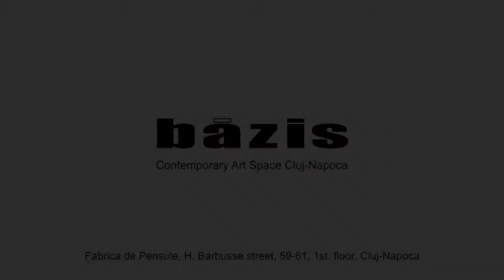Bandi Sasha Exhibition, Bazis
Exhibition - Bandi Sasha - Persona non gratar - Bazis, Cluj Napoca